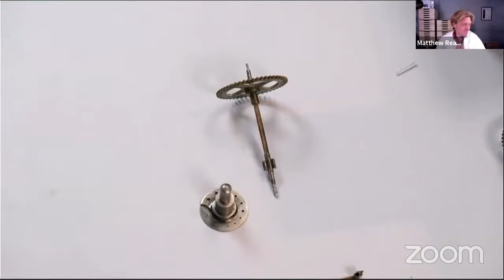How to repair pendulum clocks - LIVESTREAM #011 2021_05_13